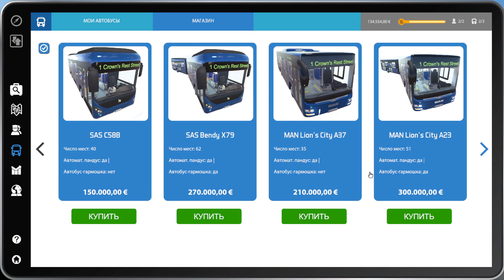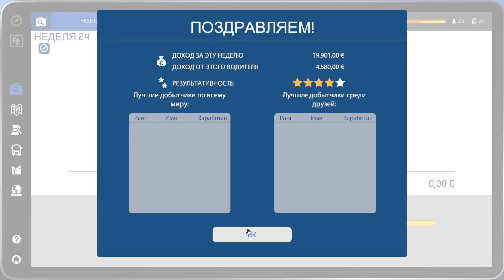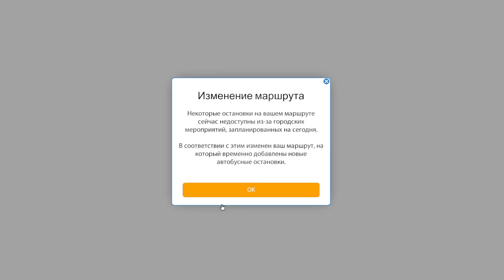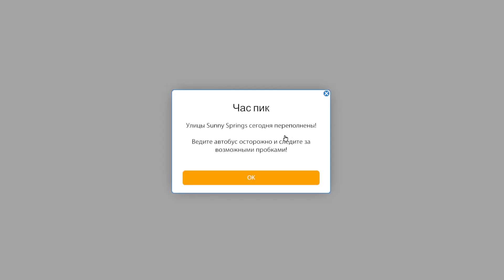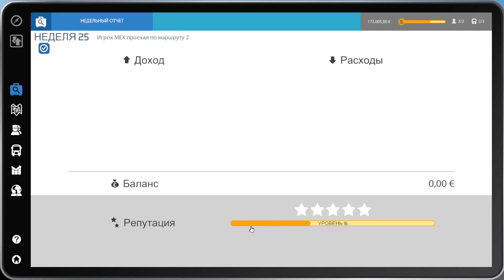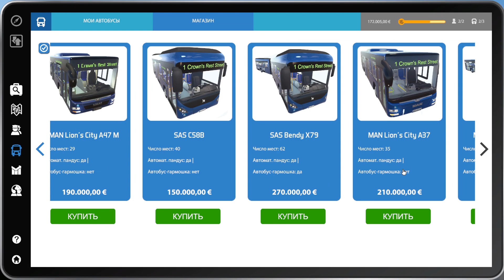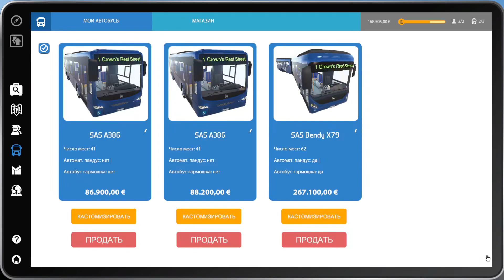Продолжаем работать водителем автобуса‣Bus simulator 16